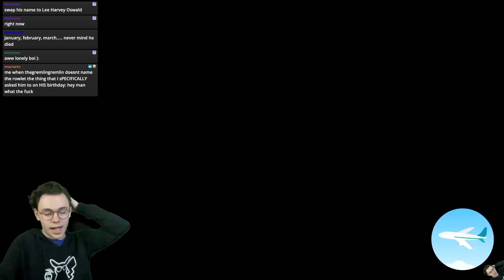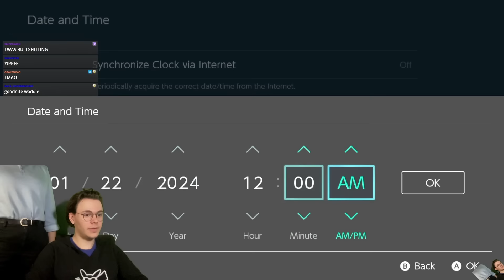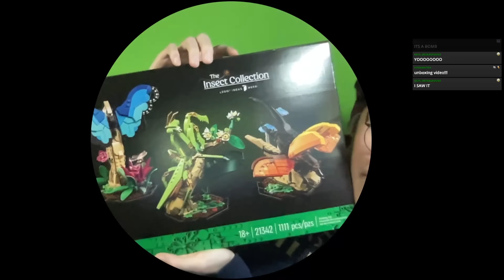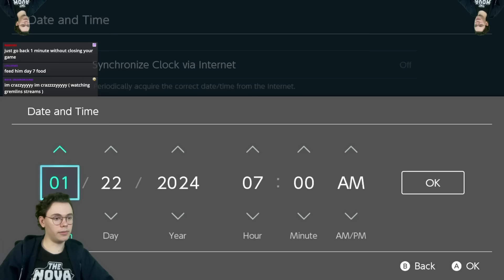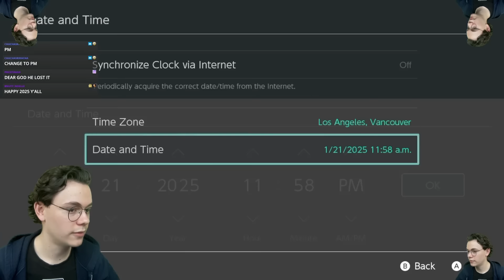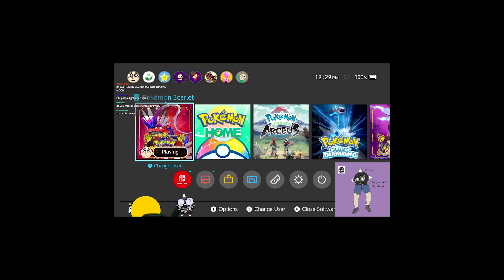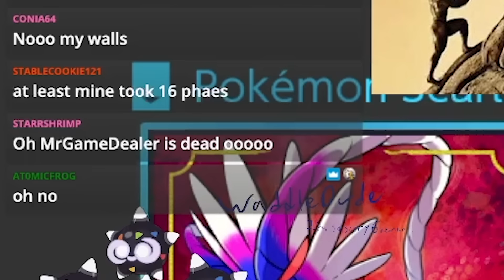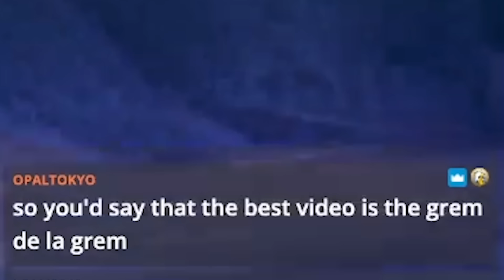Pokémon Denied my Birthday Wish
I found 18 shiny minior - and despite this being a method hunt, it might have been the most hyped and relieved I've ever been to finally find my target. My birthday did not go to plan - and although it started off not-so-great with an unmarked Rowlet, Minior, Chewtle, Joltik, and... of course, a Girafarig... once I set my sights on Destiny Marked Minior, everything changed, for the better and the worse. I hope you enjoy my descent into madness.

Massive MASSIVE shoutout to WaddleDude for the hilarious art in the thumbnail! Go shoot a follow over on twitter!

00:00 - Intro
01:54 - Denial
12:16 - Anger
25:03 - Bargaining
34:06 - Depression
39:22 - Acceptance

Thank you so much to our League Members for their support!

Pyro9312 - EgoBlox - Astrogoatz - O42Omega - ChaChaSriracha - Sebby - chobbis3 - Pokerage - SteveKiller568 - Sh1nyh0nt3r - SyNthesis - Xopy92 - Maximize - Evan Strebel - Munji - StarrShrimp - astralk - Riley Giese

Huge Shoutout to Leage Loremasters OpalTokyo, Skylar, BlanDevin, and RyanLock for the extra support of Gremlin's books!

Why're you still here man? C'mon, go back to your family. Your wife and kids miss you dearly. Please go back to them.